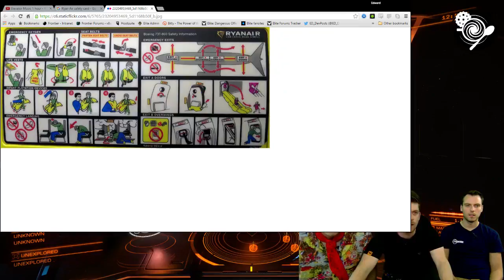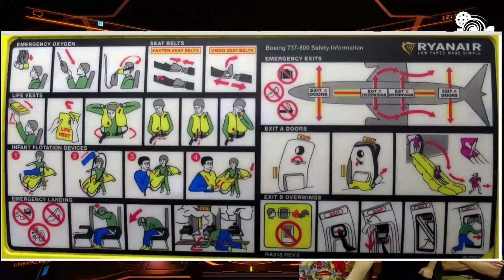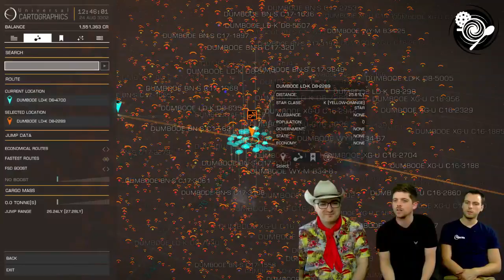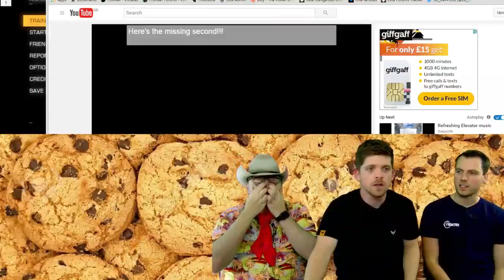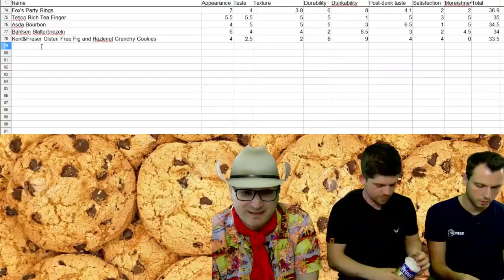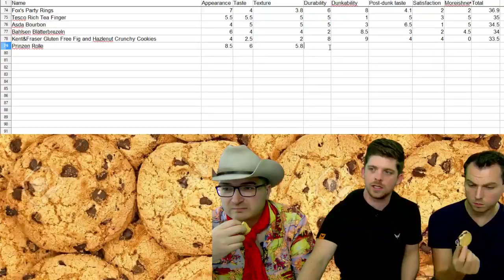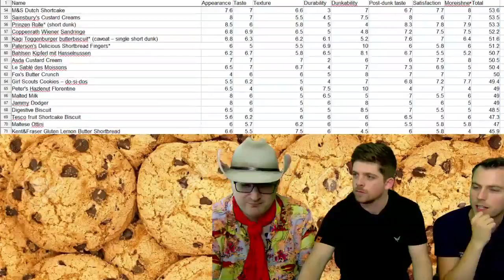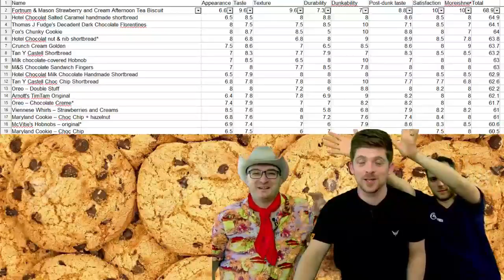S01E69 - Prinzen Rolle short dunk